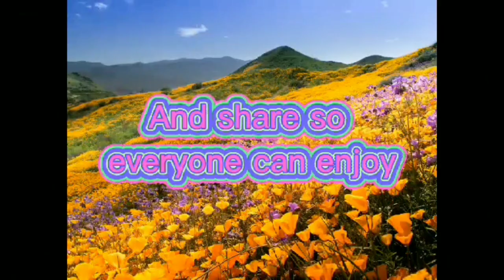Eye Drops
Eye drops, alagaan natin ang ating mga mata. Mahalagang malinis lage ito, malusog at wag abusohin.